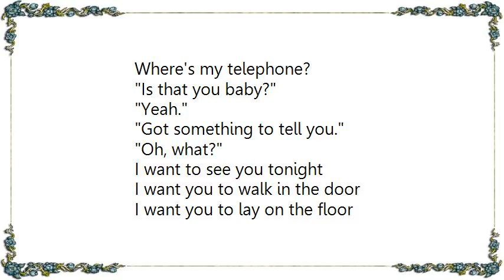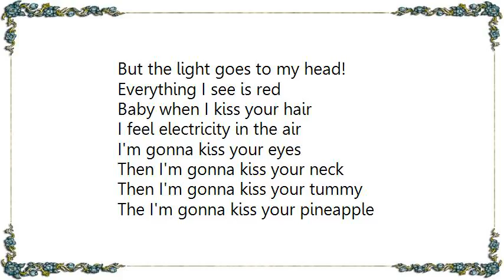Chicks on Speed - Strobe Light Lyrics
[Lyrics Chicks on Speed - Strobe Light]
Where's my telephone?
Is that you baby?
Yeah.
Got something to tell you.
Oh, what?
I want to see you tonight
I want you to walk in the door
I want you to lay on the floor
Cause tonight's the night
We make love, under a strobe light
Underneath the strobe light
Wanna make love to you under the strobe light
Strobe light - Woah oh oh
Yeah!
But the light goes to my head!
Everything I see is red
Baby when I kiss your hair
I feel electricity in the air
I'm gonna kiss your eyes
Then I'm gonna kiss your neck
Then I'm gonna kiss your tummy
The I'm gonna kiss your pineapple
Tonight's the night
For love under the light
Strobe light, strobe light
Yeah!